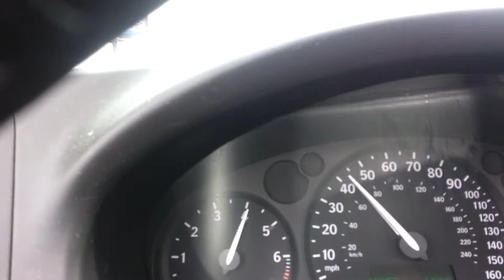Accident on I95 south...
I was in shock to see this... news 12 reported the truck driver jumped out before the rig went over... GTA style...